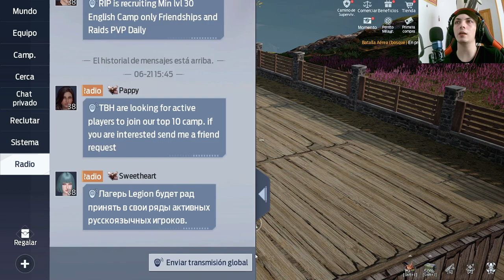Desafíos de Supervivencia: Obtención de Fibra Vegetal y Refinamiento en Undawn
Sumérgete en un nuevo capítulo de Undawn, donde los supervivientes enfrentan desafíos de supervivencia y aprenden a obtener fibra vegetal esencial y refinar materiales. Únete a ellos mientras exploran el mundo postapocalíptico, desarrollan habilidades de supervivencia y descubren nuevas formas de sobrevivir. ¡Prepárate para un emocionante entrenamiento en Undawn!